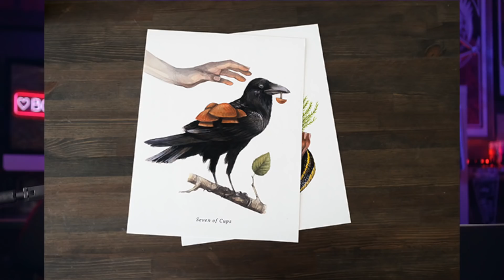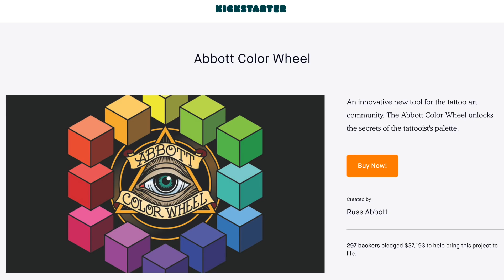BOOKS CLOSED Podcast - Ep 017 - Russ Abbott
Tattooer Russ Abbott (@russabbott)  joins the show this week to talk about being at the forefront of digital design in tattooing, how he turns his ideas into reality, and proves that a tattooer CAN organize their time successfully to make the most of it.

BOOKS CLOSED is hosted by Andrew Stortz (@andrewstortz)

Books Closed Voicemail Line: (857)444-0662

High quality handmade tattoo machines by Brandyn Feldman

Print like you give a shit! A tattooer and artist owned print house that works with artists to make the best possible prints, stickers and promotional materials

All music by SAKURA @fazekas.dani